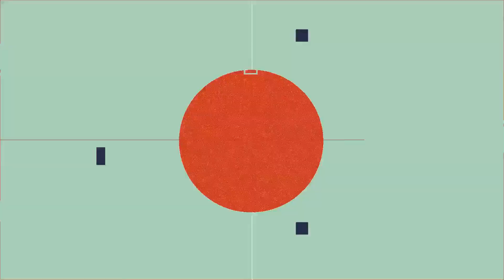175 BPM 12/8 Metronome